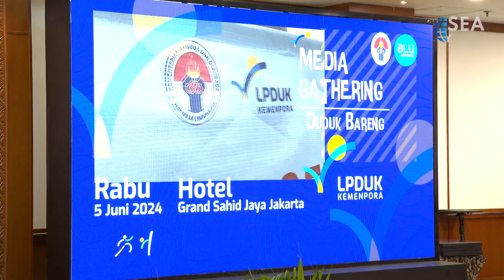Youth and Sports Ministry Supports Sportainment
"Kementerian Pemuda dan Olahraga Indonesia (Kemenpora) menunjukkan dukungannya terhadap industri hiburan olahraga (sportainment) melalui Lembaga Pengelola Dana dan Usaha Keolahragaan (LPDUK). Kemenpora mengambil langkah ini karena sportainment telah berkembang pesat dalam beberapa tahun terakhir, menarik minat penonton yang lebih luas dan beragam di seluruh dunia.

Sportainment merupakan istilah yang menggabungkan unsur olahraga dan hiburan untuk menghadirkan pengalaman yang lebih menyeluruh dan menarik bagi para penonton. Konsep ini dapat diwujudkan dalam berbagai bentuk, seperti pertunjukan paruh waktu di acara olahraga, kompetisi dengan gaya baru, permainan interaktif, dan pengalaman seru lainnya.

The Indonesian Ministry of Youth and Sports supports the sports entertainment (sportainment) industry through the fund and business management office (LPDUK), as sportainment has grown exponentially in recent years, attracting an increasingly broad and diverse audience globally.

Sportainment is a term that refers to all activities and events that combine elements of sport and entertainment to offer a more complete and engaging experience. This can take many forms, namely half-time shows at sporting events, new-style competitions, interactive games, and immersive experiences.